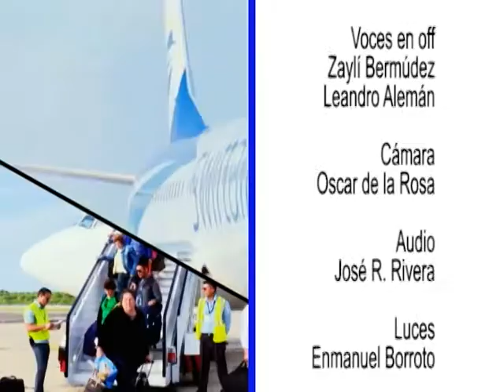Pensamiento económico del Che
El programa En Línea, de Perlavisión, constata la vigencia del pensamiento económico de Che Guevara.